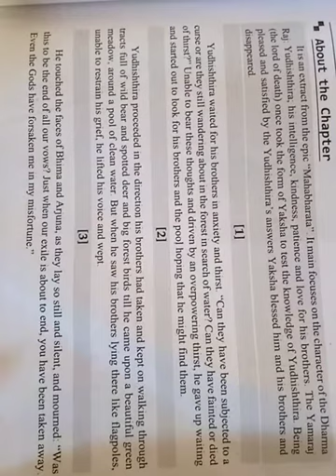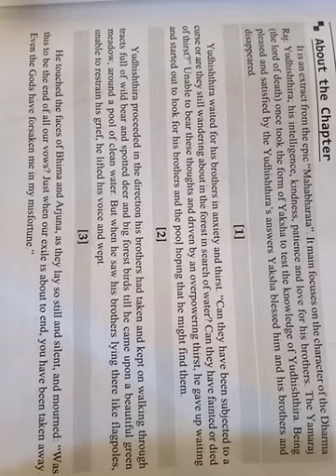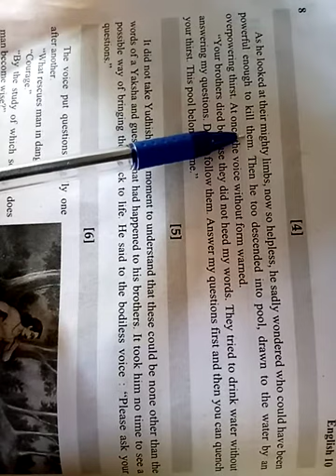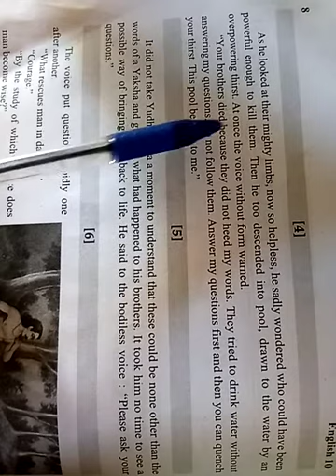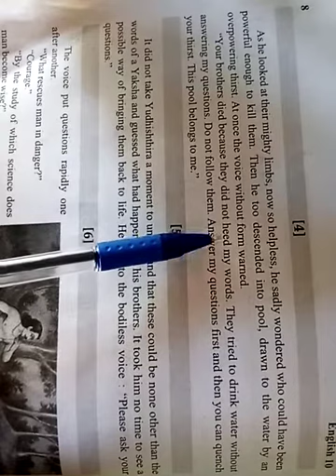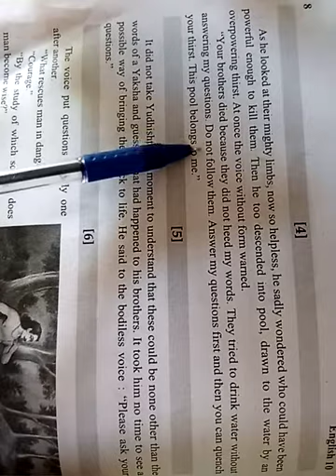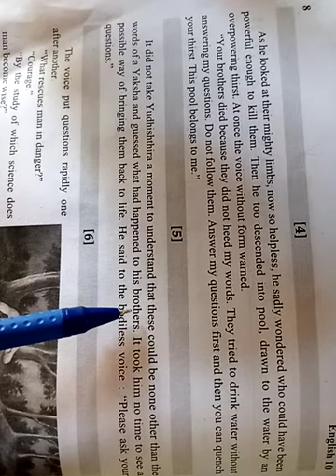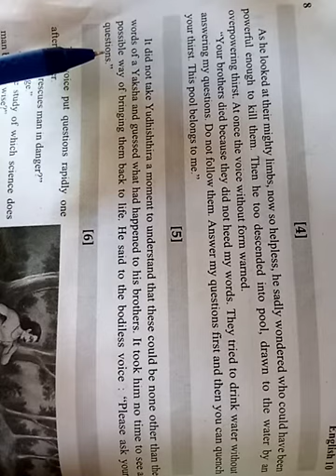Class-10th/Lesson-1st-part-2-The Enchanted Pool-10th class english 1st lesson by anuj sir mp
This video is very useful for 10th class Student who wants to study this lesson The Enchanted Pool